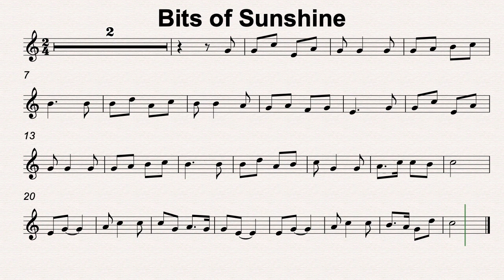C Maj 24 Bits of Sunshine 60bmp